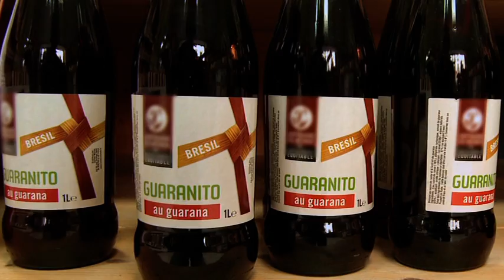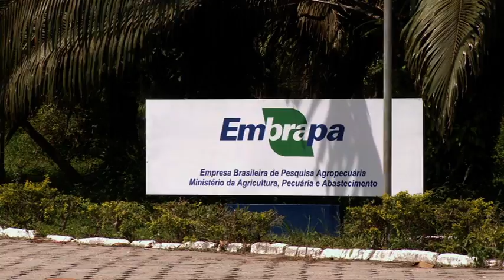L'oeil du guarana - I -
Um filme escrito e realizado por José Huerta, em  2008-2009. Em francês. Primeira parte.
52 m no total.

Mixagem: Vincent Bordelais
Co-produção:
Le Mans Télévision
Participação:
Ushuaia TV
Centre National de la Cinématographie
Artisans du Monde